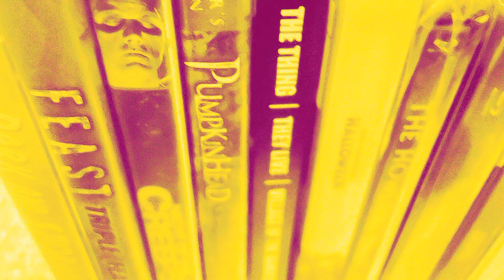Why I’m Done With Big Mouth (MPN S6, E16)